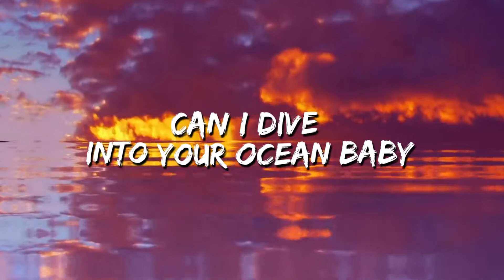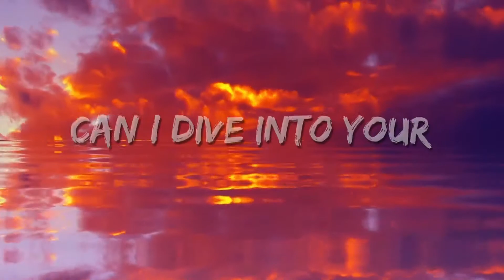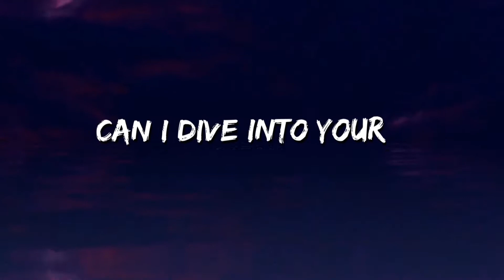Prince Bobstar - Waving Water ( lyric video)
New Tune Waving Water Bobstar Afro Alternate
follow on twitter & insta - @princebobstar
Listen and get on DEEZER .